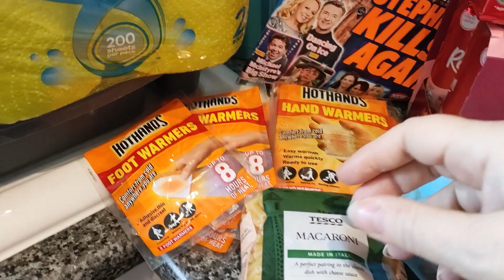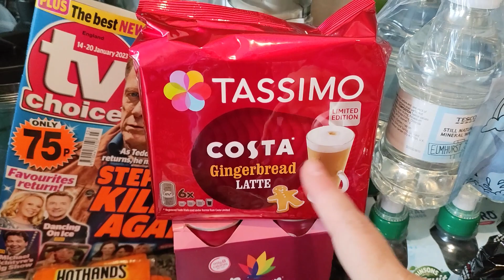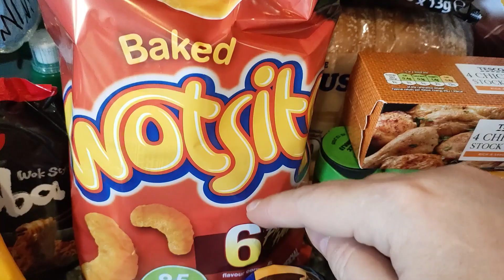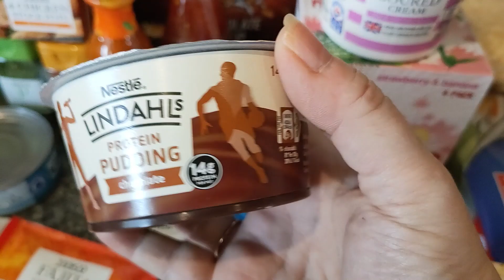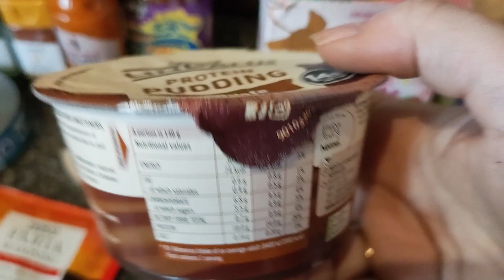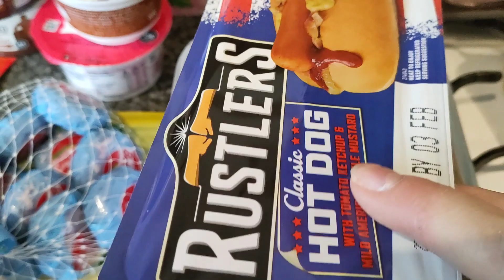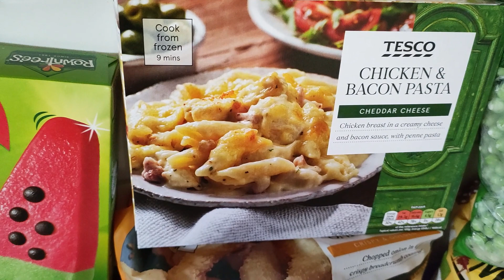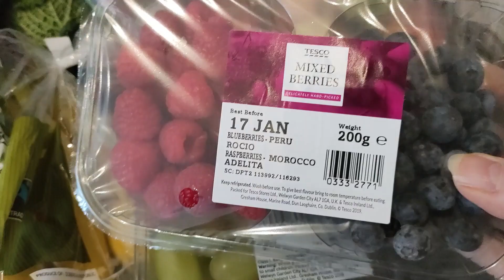Grocery Haul & Meal Plan 2023 #2 | Tesco |Clubcard Plus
A Sunday shop at Tesco's using our Clubcard Plus discount.